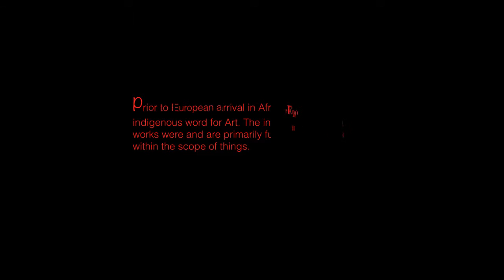Trailer Great Benin Series Lectures Benin artworks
Introduction to African art via Great Benin's warrior kings, indigenous religion, ritual, spirituality, magic and war.

The first lecture will begin with the African emperor, Oba Ewuare Ogididian--king Ewuare the Great!